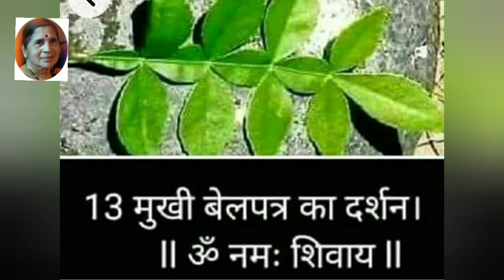కార్తీకపురాణం 21 రోజు కథ | KARTHIKA PURANAM DAY-21 | ఓం నమహా శివయ్య.. 🙏🙏🙏